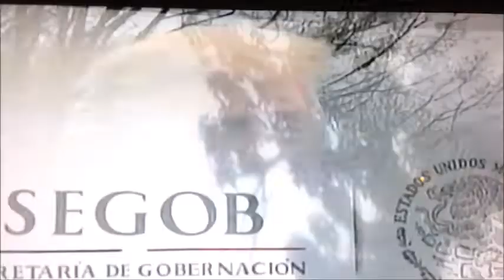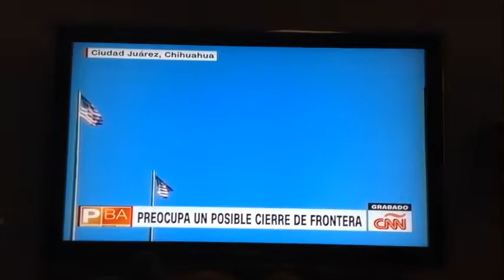Situación frontera México - USA, miles de migrantes de Honduras, por la corrupción de aquella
Se observa la visita realizada por Donald Trump al área de Caléxico: California - México, y los elogios del mismo para con el gobierno mexicano que ha mejorado sus estrategias de control de migrantes.